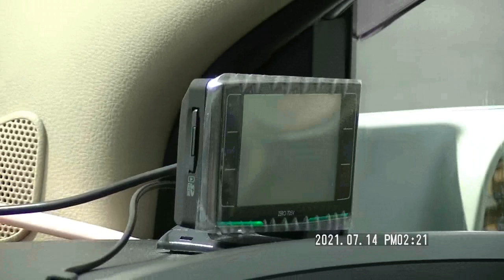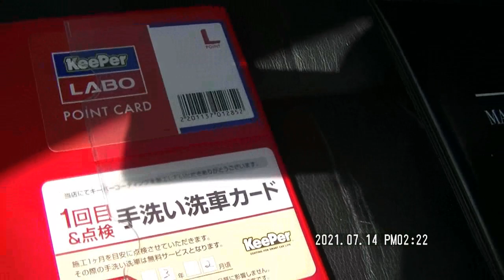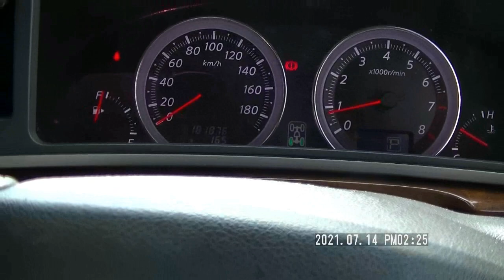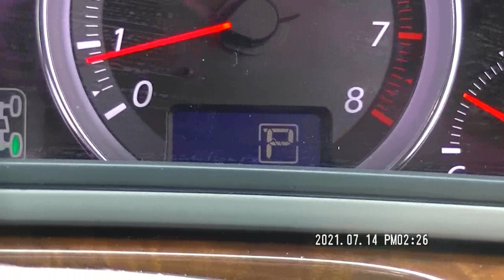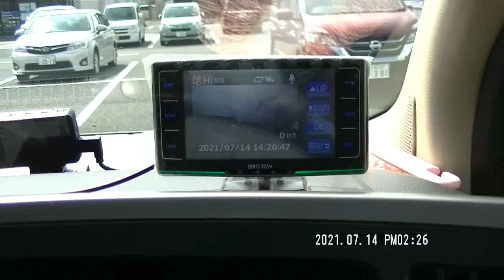【EXキーパープレミアム】新車より過剰なまでの美しさ6年耐久を施工した千葉柏店。E51エルグランド3.5HWSの4WD18万キロまだまだ。FFが好きじゃないんでこれが良いんです。キヨシの趣味チャンネル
2008年のE51です。5年目で買いましてそれからもう9年乗ってます。雪山いくのが優先だったので4WDになりました、車中泊もしましたし、とても重宝しました。リッター5キロのハイオクがきついですが、それも日産車の売りでもあるので、いいんです。OPが色々ついているので飽きません5.1CHサラウンドは最高のサウンドですよ、シートヒーターも冬には必須です、ドアミラーヒーターもグッドです、フロントガラス熱線も重宝です。希望はベンチ付きシートとマッサージ付きシートかな？次のアップは日産で今年1月の車検で50万円だったのを上げようかな？